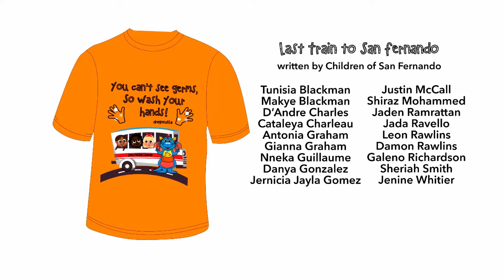Dragonzilla's Storytime with Avion Crooks: Last Train to San Fernando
Storyteller and actress Avion Crooks reads "Last Train to San Fernando", a story written by children on the NGC Children's Bocas Lit Fest Storytelling Caravan and published in the NGC Children's Bocas Lit Fest Storybook.

Every year our storytellers encourage children in our storytelling caravan to create their own stories based on a suggested title. All the creative ideas from the different storytelling sessions are recorded and published in a book with the children credited as the authors – encouraging our writers of the future!